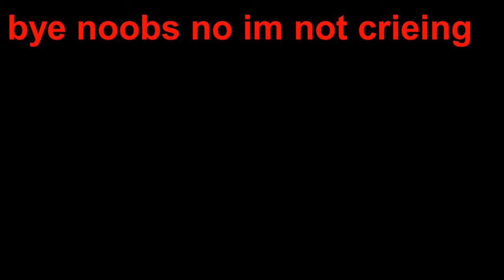trampoline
the movie